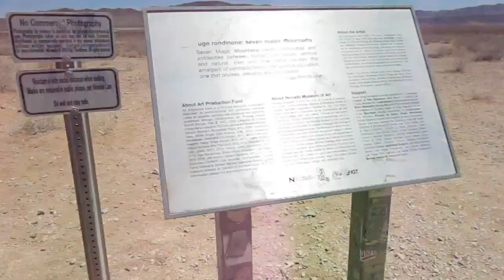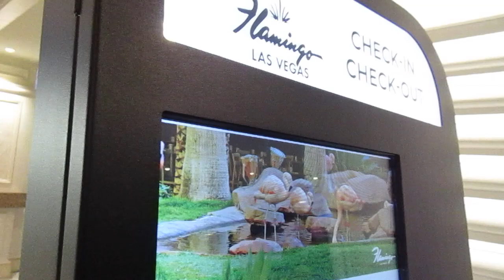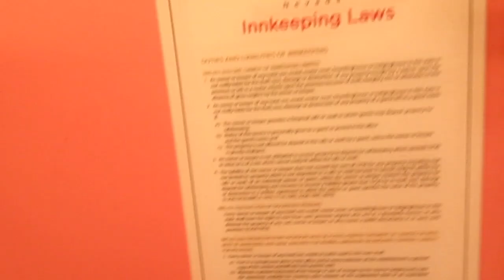Las Vegas Vlog - Day 1! [Flamingo + Birthday Dinner] | 5/6/21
Hey guys! For my birthday this year, we decided to go to Las Vegas, Nevada! After playing Fallout: New Vegas, I really wanted to go to Vegas and see it for myself, so I decided to go with my friend and of course my parents. Parts 2, 3, and mayybeee 4 will come out soon!

About me!
Name: Isabell
Age: 15
Grade: 9th
Ethnicity: Native American